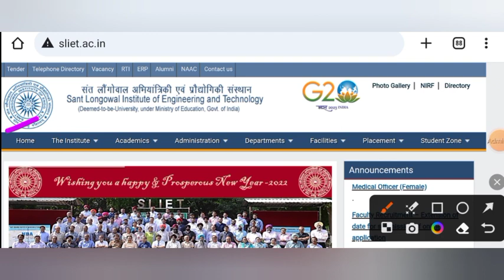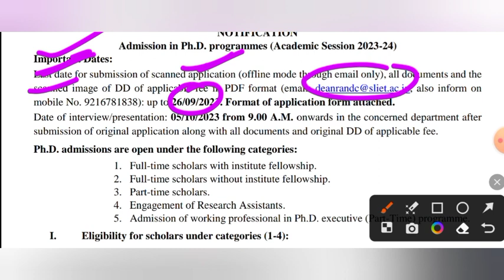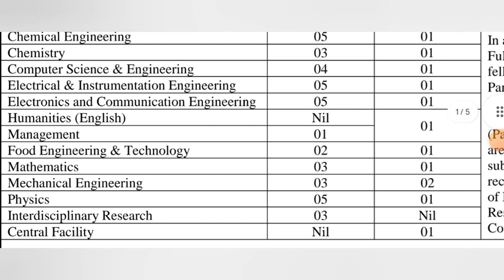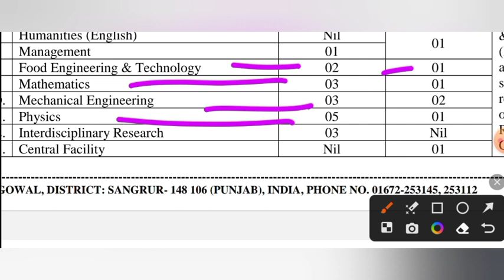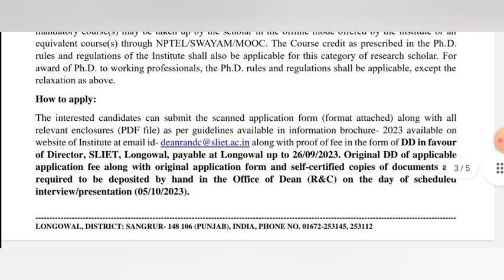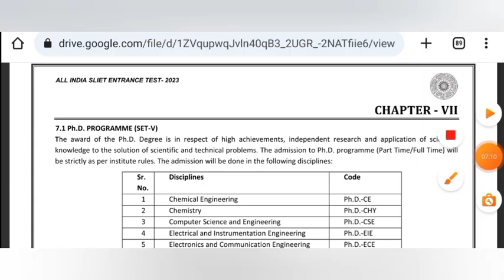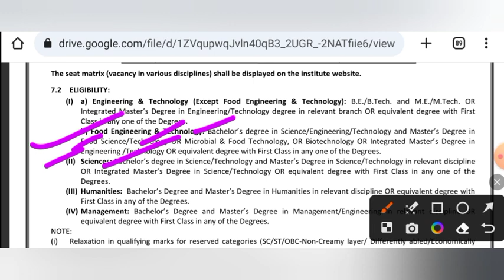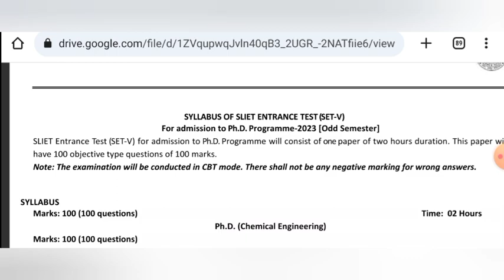phd admission 2023 || SLIET || SANT LONGOWAL INSTITUTE OF ENGINEERING AND TECHNOLOGY